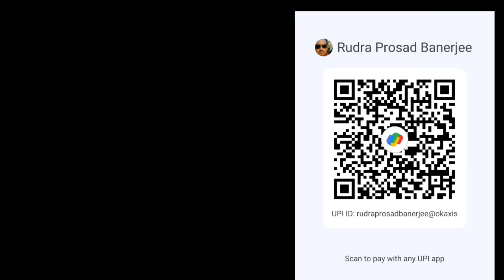দেশজুড়ে যখন মোদি ঝড়, তখন বাংলার দিকে যোগীজীর কড়া নজর। দেখুন Rudra Barta / News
Rudra Barta.